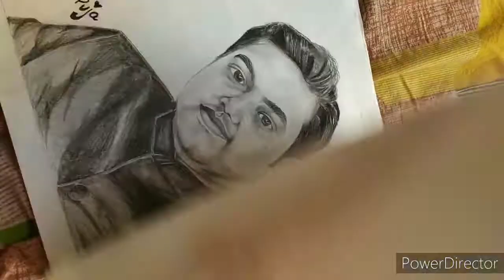Sketching| Quarantine hobby progression| Art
I started sketching from mid June 2020 and I have come this far.